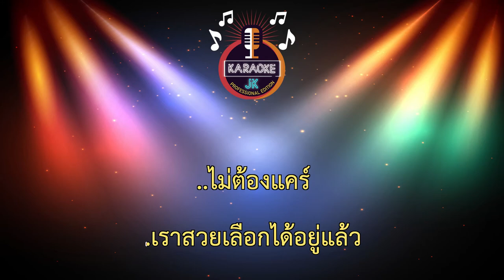โสดเลือกได้ (142-A) - ลำยอง หนองหินห่าว 【 Cover By คาราโอเกะดนตรีสด 】